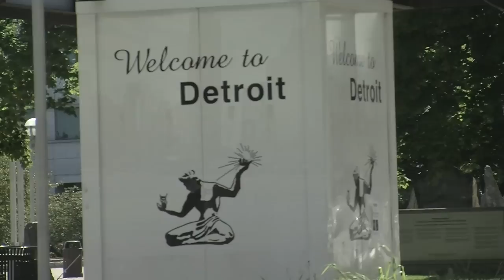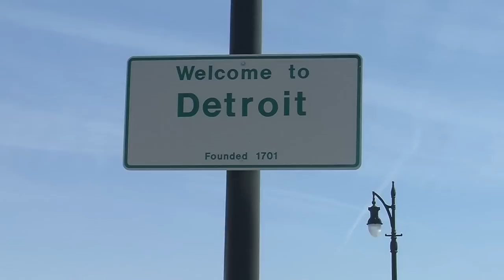MC5 Michael Davis INTERVIEW 2011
Michael Davis (June 5, 1943 -- February 17, 2012) was an American bass guitarist, singer, songwriter and music producer, best known as bassist of the MC5.

This interview was captured on video in 2011.  Gratefully the film maker is sharing this interview with Michael's family, friends, fans, and his numerous fans that circle the globe.  RIP Michael you were truly loved and will be missed... Retrokimmer

After dropping out of the fine arts program at Wayne State University, Davis became the bassist for Detroit's radical proto-punk band the MC5 in 1964, when singer Rob Tyner and guitarist Wayne Kramer decided that they liked Davis's style and wanted him in the band. He played on the band's three original albums, including their debut Kick Out the Jams, and remained in the the group until 1972